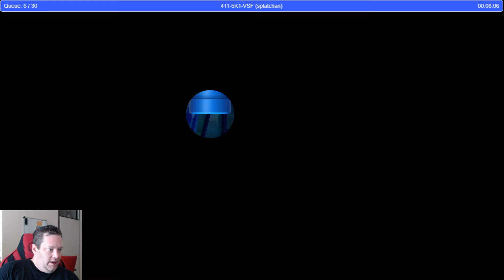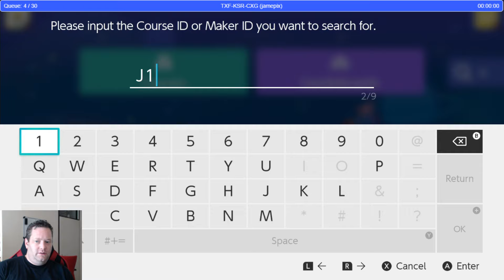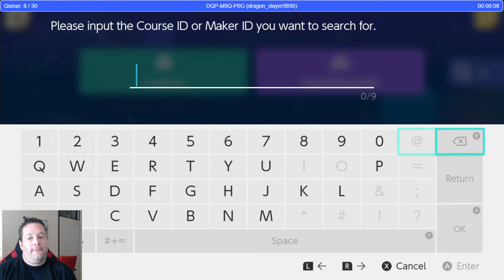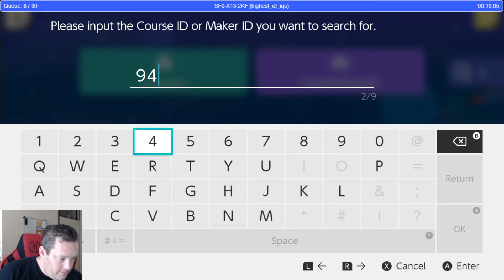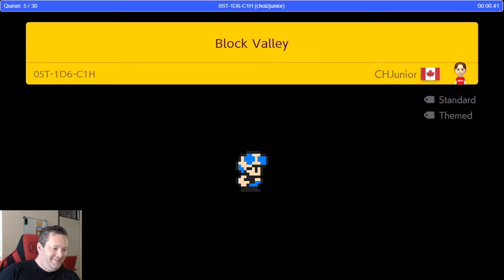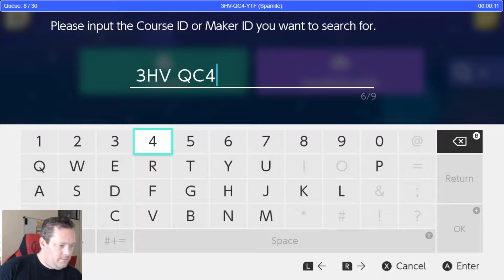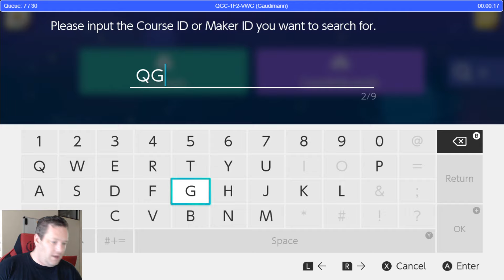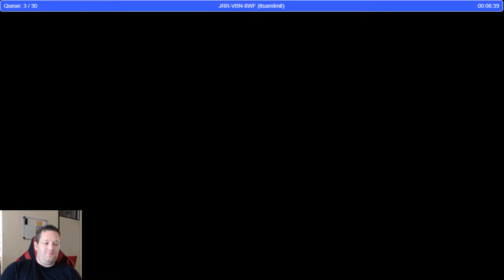Failing your levels (new bot!) !add !position !queue !giveaway | Queue OPEN - Super Mario Maker 2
Footage from live Twitch stream.